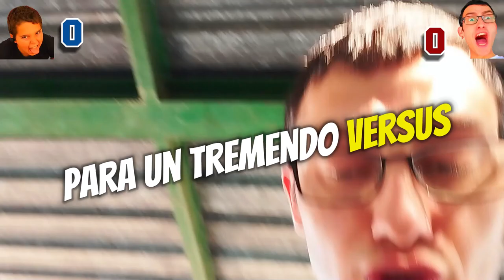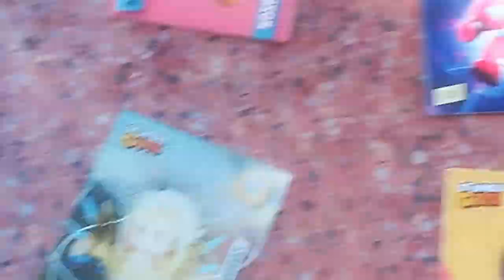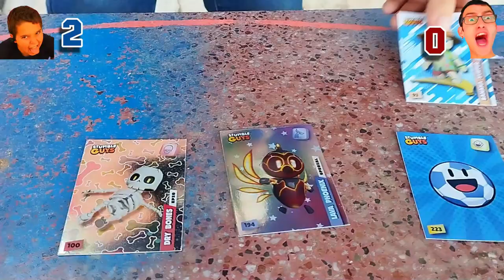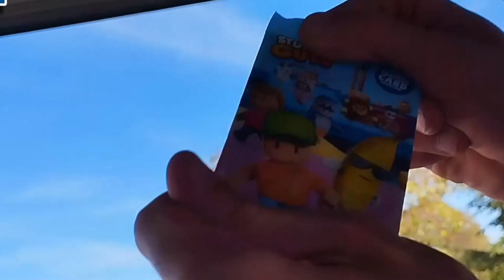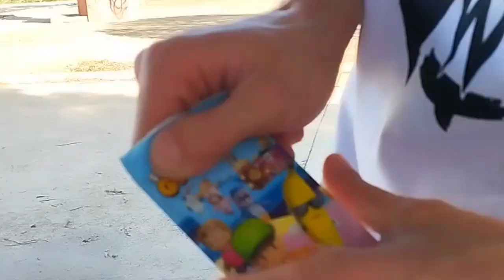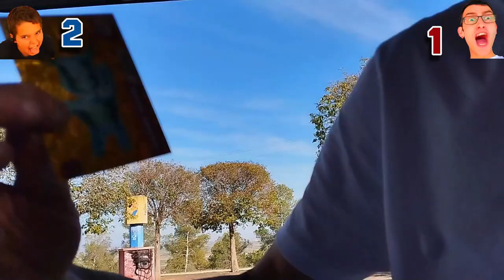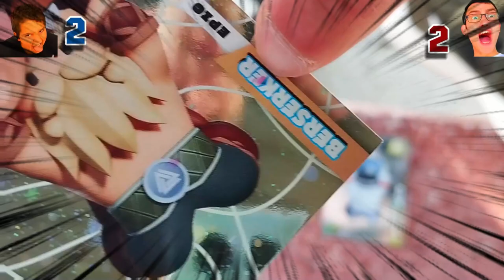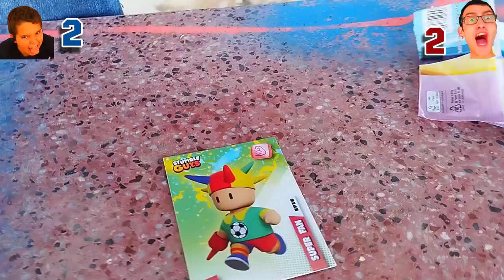Batalla de Cromos! de Stumble Guys ¿Quién Será el Rey de los Cromos?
00:55 PRIMERA RONDA
01:45 SEGUNDA RONDA
02:26 TERCERA RONDA
03:33 CUARTA RONDA
06:52 ULTIMA RONDA

✅ME PRESENTO!✅

¡Bienvenidos a mi canal de Stumble Guys! En este espacio encontrarás un montón de videos de gameplay, trucos y consejos para este divertido juego multijugador estilo battle royale. En cada partida me esfuerzo por superar los obstáculos y llegar a la meta, pero también me divierto mucho con mis amigos y nos reímos de los momentos más cómicos y absurdos del juego.

En mi canal también encontrarás desafíos y retos especiales para hacer el juego aún más emocionante, así como algunas de las mejores jugadas y victorias épicas que he conseguido. Además, también me gusta interactuar con mi comunidad, así que no dudes en dejar tus comentarios y sugerencias para futuros videos.

Si eres un fanático de Stumble Guys, ¡este canal es para ti! ¡Nos vemos en la siguiente partida!

Completo el Album de Stumble Guys en 24 Horas...
Compré 300 SOBRES para COMPLETAR el ALBUM de STUMBLE GUYS...